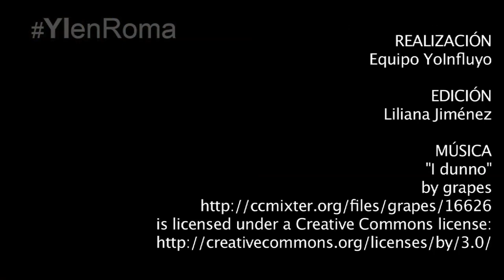Francisco: Cristianos, no se conviertan en “mundanos”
Para evitarlo, les recomienda nutrirse con la lectura y meditación diaria del Evangelio, participar de la Eucaristía los domingos y orar diario.